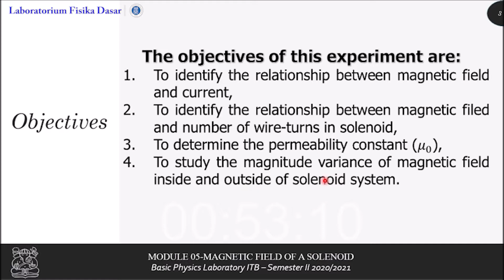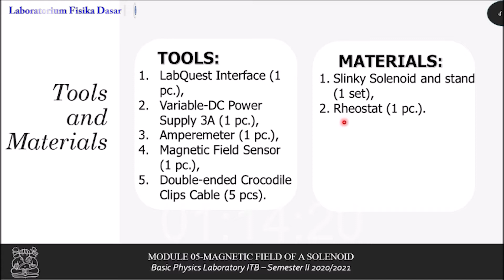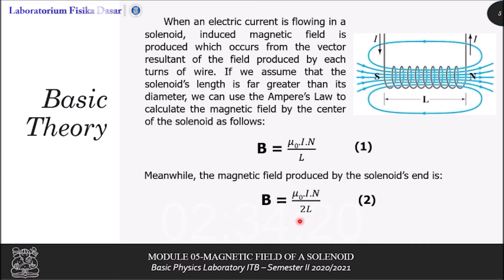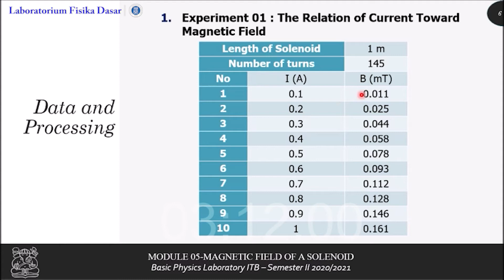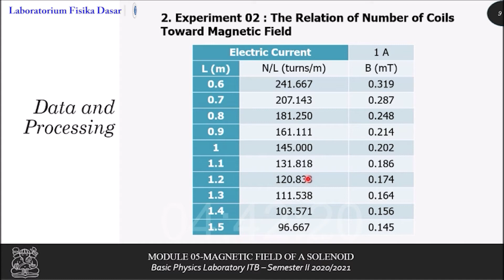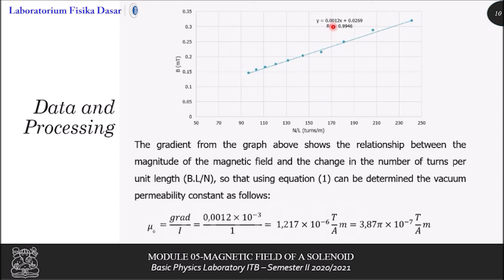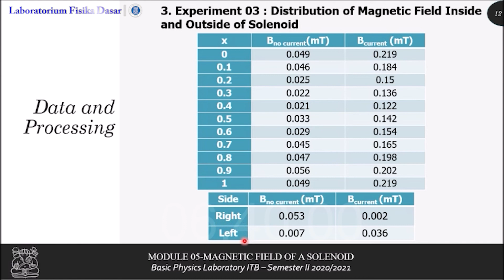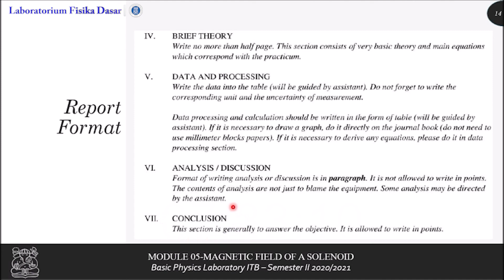Module 05 Magnetic Field of a Solenoid ( Part 3 )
Video Part 3 : Data Processing and Report Writing.
For examples of report writing/ report format can be seen on the LFD website in the module section.

Audio Opening and Closing by You Tube Audio Collection